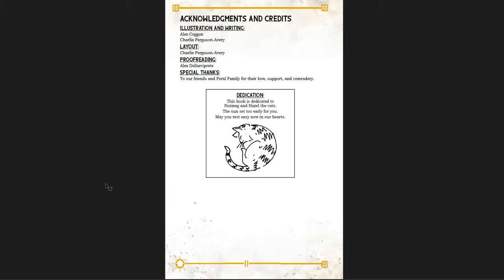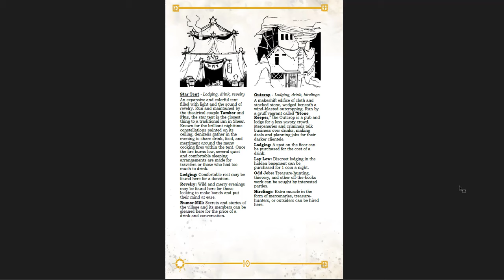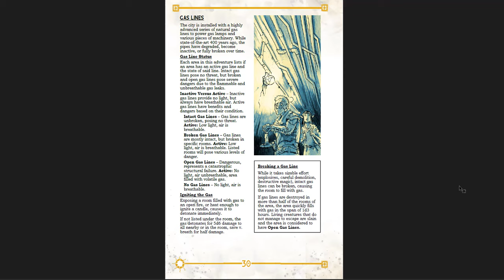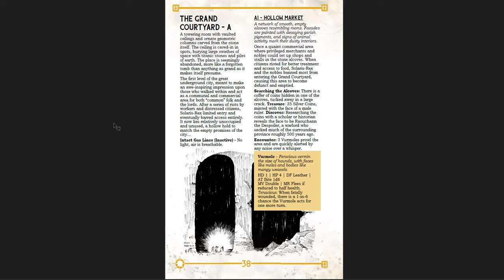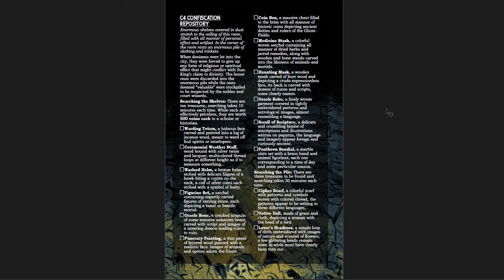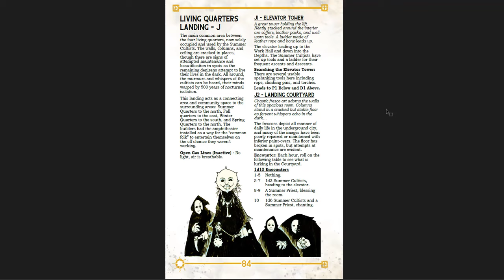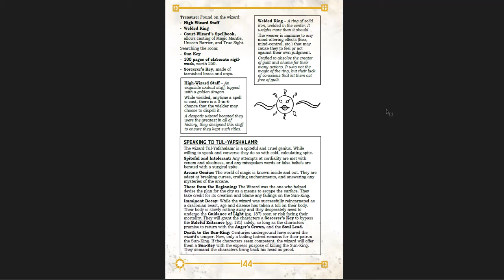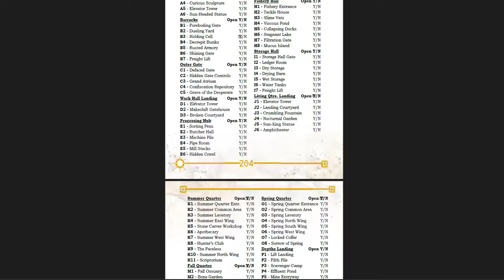Ave Nox - A Gorgeous and Grotesque Megadungeon for OSR DnD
In which I cover the upcoming megadungeon by Alex Coggon and Charles Ferguson-Avery. It's feverish, and nightmarish, and amazing. And while it isn't yet available for purchase, you should keep it on your radar, as it's on its way!

Music from a selection of great video games (StS, HK, DKC, and CT).